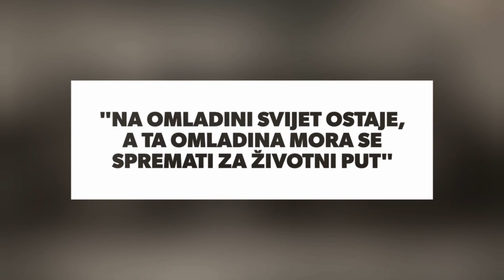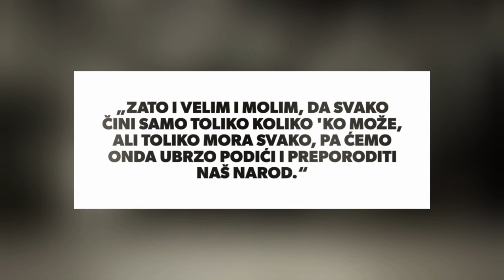Vladimir Matijević, najveći srpski dobrotvor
Vladimir Matijević (Gornji Budački, Kordun, 1854 — Beograd, 1929)
Srpski trgovac, dobrotvor i osnivač najznačajnijih organizacija Srba u Hrvatskoj i Austrougarskoj